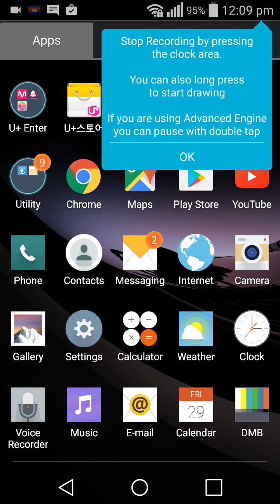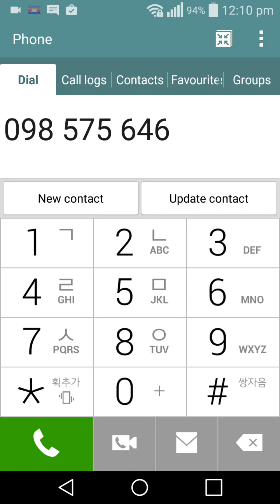LG G Flex 2 F510L Lollipop 5.1 rooted | xSolution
Root / Software Fix Repair any new LG phone
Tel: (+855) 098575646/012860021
12C, St.219, Depo market
Skype: wondernpc
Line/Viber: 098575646